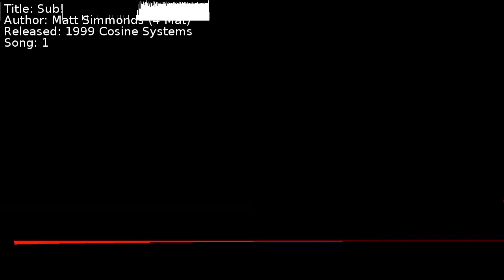Matt Simmonds (4 Mat) - Sub! | Song 1 [C64] [SID]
Title: Sub!
Author: Matt Simmonds (4 Mat)
Released: 1999 Cosine Systems
Song: 1